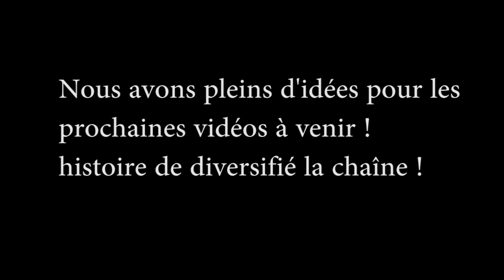10 000 Abonnés !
On atteint un pallier ! 10 000 abonnées ! Merci à tous !!! :D